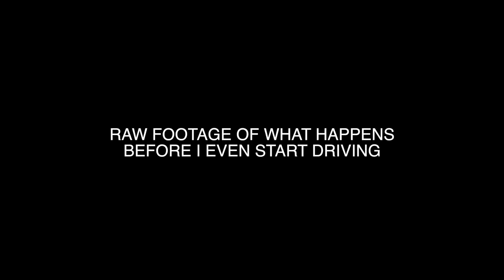SHAVING HIS HEAD!!